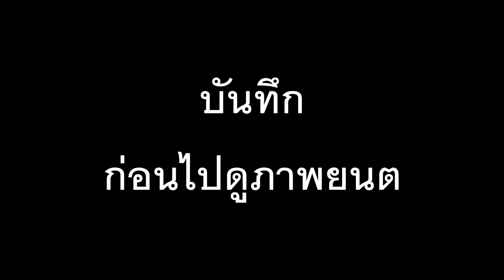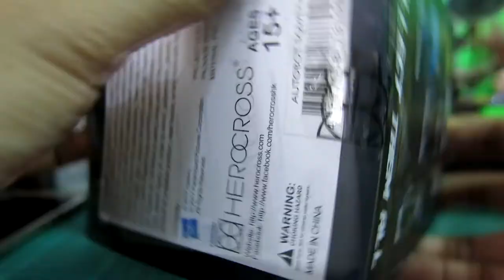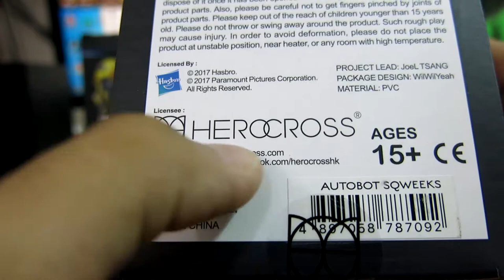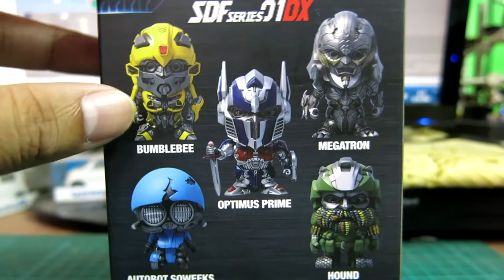รีวิว Herocross Figures TRANSFORMERS 5 The Last Knight /Squeeks / Hound เเกะเลย ep 15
HEROCROSS: Super Deformed Figures Series
Super Deformed Figures DX Series 01 ขนาด 4 นิ้ว ⭕
 SDF 4inch Optimus Prime
 SDF 4inch Bumblebee
 SDF 4inch Megatron
 SDF 4inch Hound
 SDF4inch Autobot Sqweeks